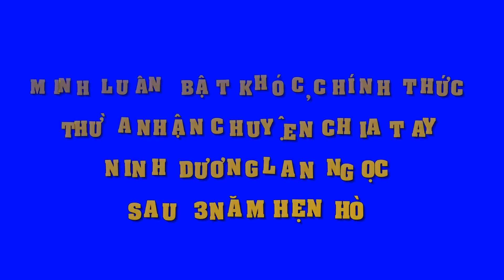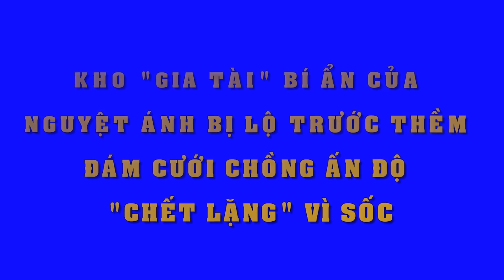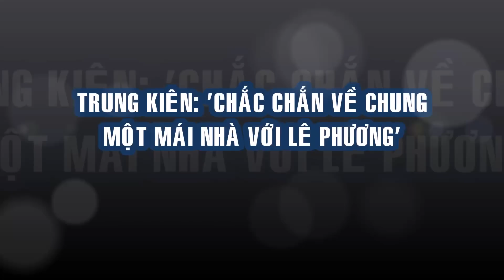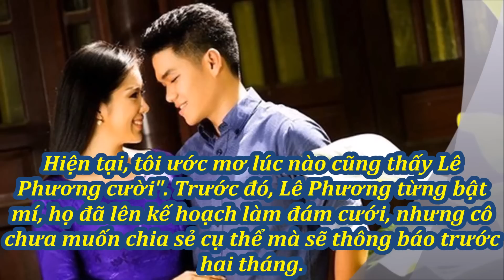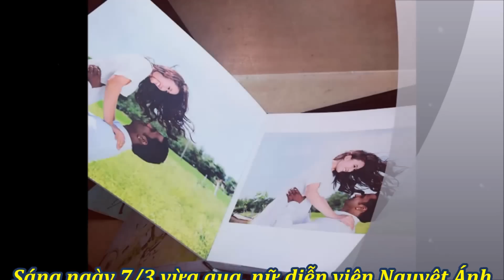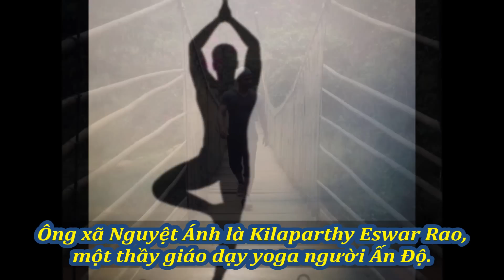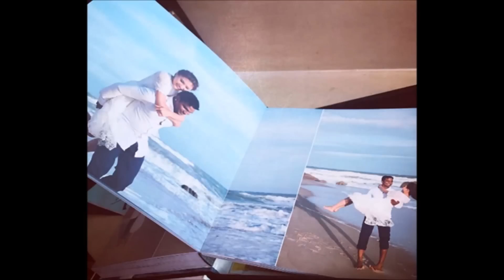Minh Luân bật khóc, chính thức thừa nhận chuyện chia tay Ninh Dương Lan Ngọc | Tin Nhanh Nhất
Minh Luân bật khóc, chính thức thừa nhận chuyện chia tay Ninh Dương Lan Ngọc.